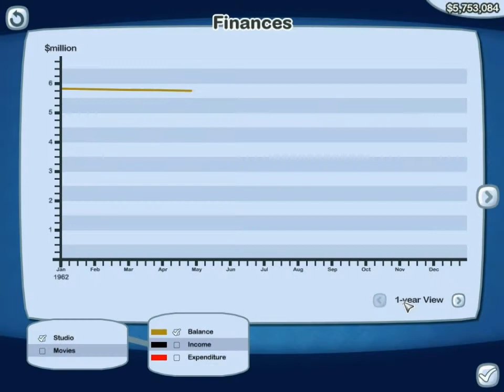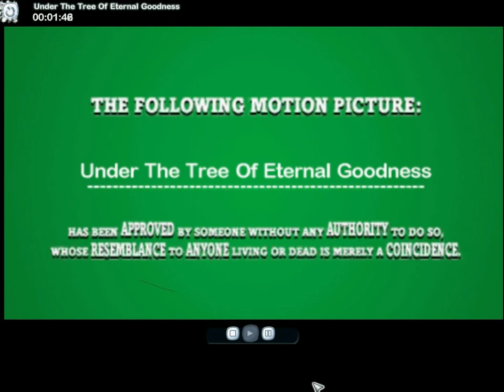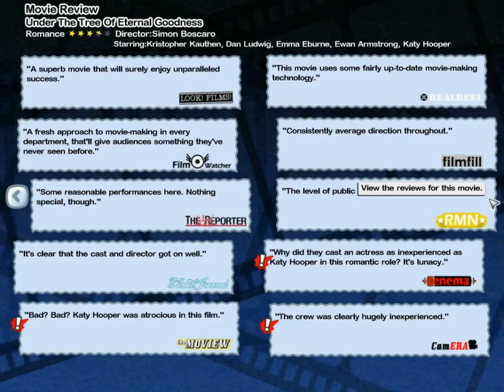Let's Play the Movies - Part 38 Pre-mature (movie) release...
Pre-mature (movie) release...

This is a fun little game, "The Movies," in which you start your own movie studio, hire actors, writers and the like, build sets and make movies.  Hope you like it.